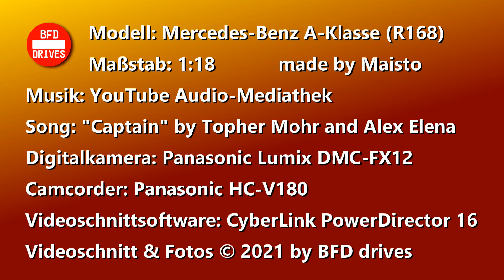⛔️ Mercedes-Benz A-Klasse 🚗 in 1:18 🚘 by Maisto ⛔️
Mercedes A-class (W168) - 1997 + 2001 (regular & long wheel-base)
Maßstab/Scale: 1/18
von/by: Maisto
Metal Die-Cast / Modellauto aus Metall

In diesem Video zeige ich euch den Vergleich (Comparison) zu den verschiedenen A-Klasse Modellautos von Maisto zum W168. Das 1997er Modell vor dem Facelift habe ich euch ja bereits näher gezeigt. Darüber hinaus gibt es von Maisto ebenfalls zwei Varianten der Modellpflege von 2001 mit dem kurzen und dem damals eingeführten langen Radstand. Anders als man vermuten dürfte, haben alle drei Modellautos sichtbare Unterschiede die ich in diesem Video näher zeigen möchte.

Song: "Captain"
Interpret: Topher Mohr and Alex Elena

Verwendete Kameras für die Aufnahmen:
Video: Panasonic HC-V180
Foto: Panasonic Lumix DMC-FX12